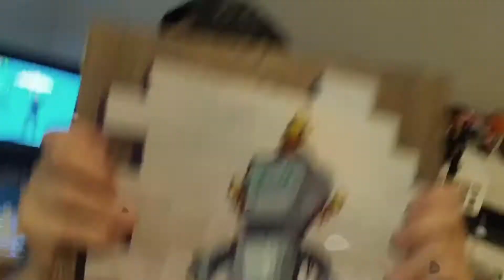Psych0 P3T3's Best Verses (1 Year Anniversary)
Psycho Pete - yeah. was created almost exactly a year ago! Here are some of his best verses.

Psycho Pete "Psych0 P3T3" is a rapper who has made hit songs such as "yeah." & "Talent" and has featured in gjwhawk's diss track war against LOGY!. He also was dissed by gjwhawk after Pete called him out in his hit song "yeah." He has worked with people such as Carson Stoops, Bob Shoesher, gjwhawk, and more. He also starred in "Bob in the Darkness" (Official Movie) He has had 2 live concerts, one with gjwhawk virtually and one by himself in front of many people. Pete also performed virtually at a school talent show where he was "mobbed and chased by people yelling like paparazzi."